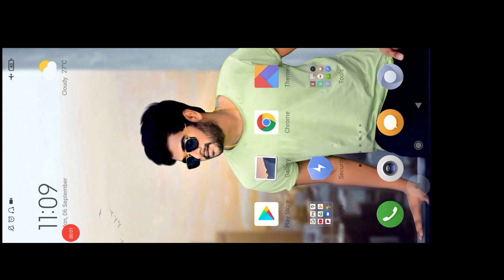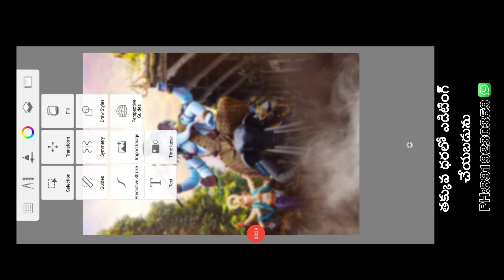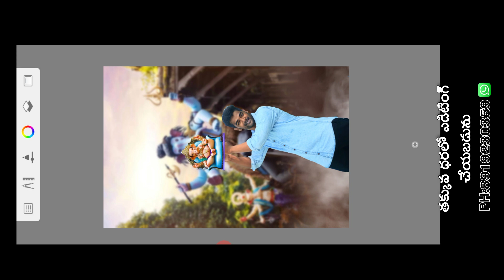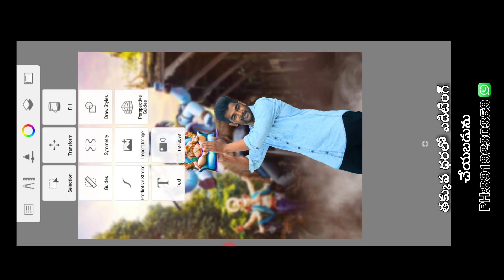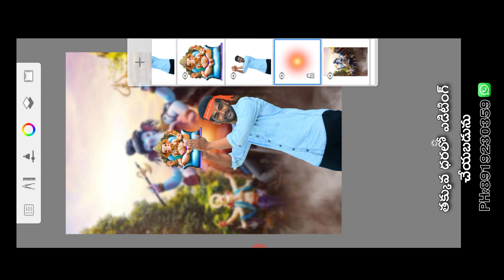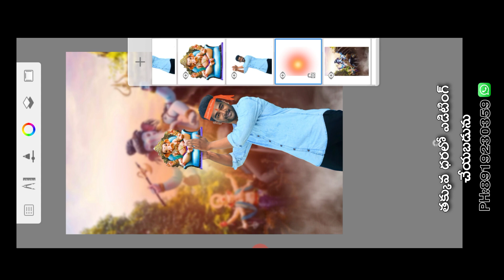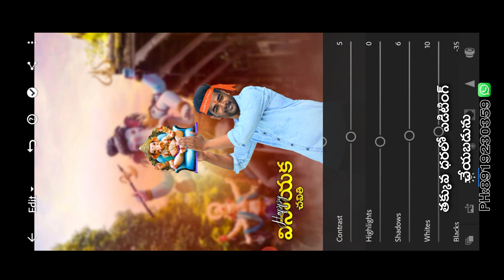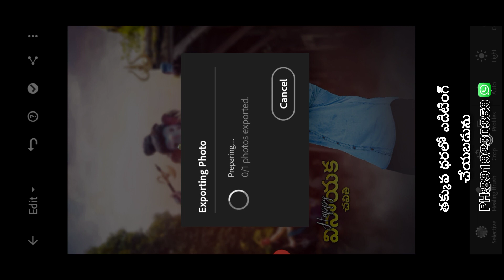Ganesh Chaturthi Mobile Editing/Autodesk Sketchbook Ganesh Chaturthi editing@VillageTechPrasad​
హాయ్ ఫ్రెండ్స్ నా పేరు ప్రసాద్ నేను తెలుగు లో మొబైల్ ఫోటో ఎడిటింగ్ గురించి చాల సులువుగా అందరికీ అర్థమయ్యే విధంగా చెబుతాను..ఇలాంటి మరిన్ని వీడియో ల కోసం ఛానల్ ని ఇప్పుడే సబ్స్క్రయిబ్ చేసుకోండి